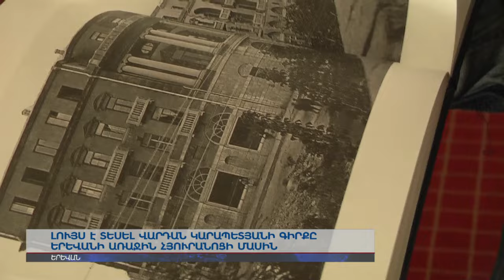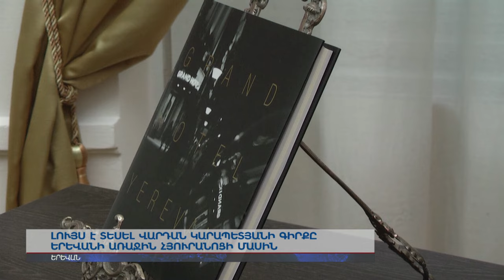Գիրք՝ Երևանի առաջին հյուրանոցի մասին. Grand Hotel Yerevan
Լույս է տեսել Վարդան Կարապետյանի գիրքը Երևանի առաջին հյուրանոցի մասին: